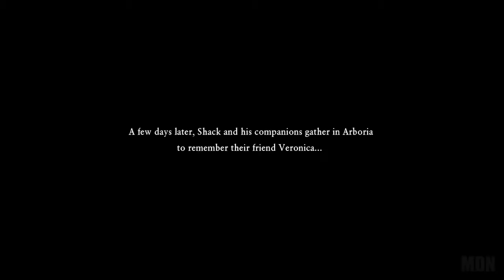Dragon Quest XI: Echoes of Elusive Madesagora and Nadraga Minions Part 58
The Luminary and his friends have defeated Mordegon, but at the cost of losing Veronica. So, we travel back in time to prevent her death, although a certain evil wanted us to defeat Jasper and Mordegon early...